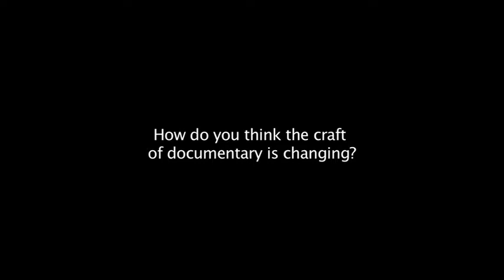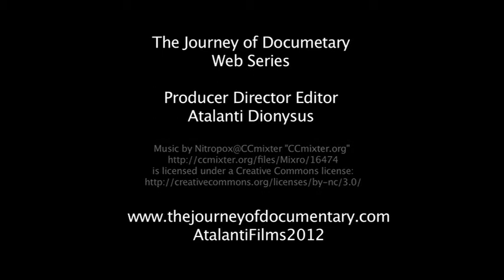The Journey of Documentary Paul Callaghan Webisode 1/4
The Journey of Documentary is a web series about the innovation and evolution of documentaries. It features interviews with experts in the area of documentary. It is a 16 part series. Part 7 of the series is an interview with Paul Callaghan, writer and game developer.  Paul talks about the process of making documentary games from a developers perspective.